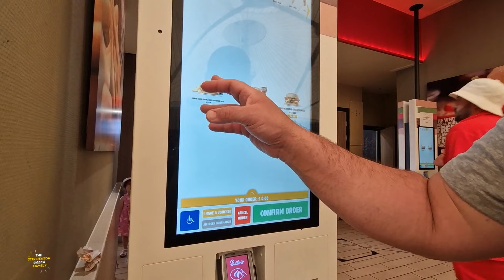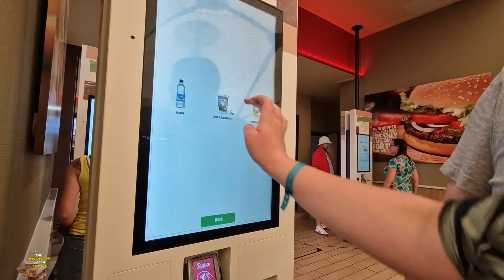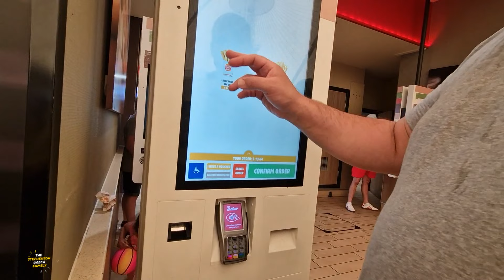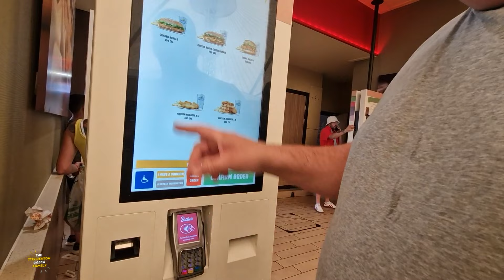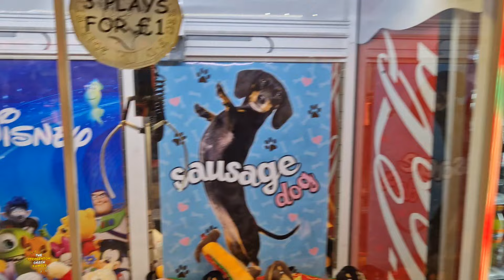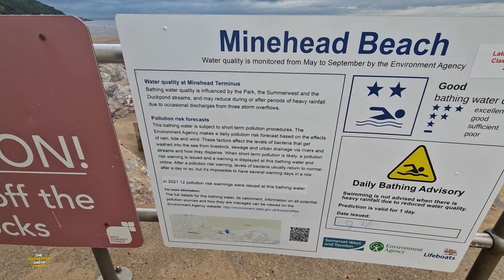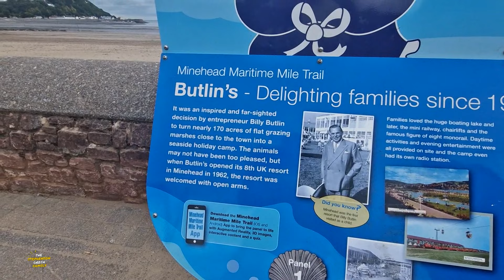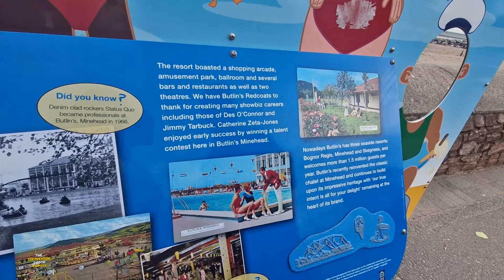Butlins Minehead 2022 Travel Vlog - Day 2 - Afternoon With Diversity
On Today's Vlog we start our day at Breakfast to watching Diversity and the Skyline Gang.

Previous Songs,
Wildflowers - Stay For A Little While